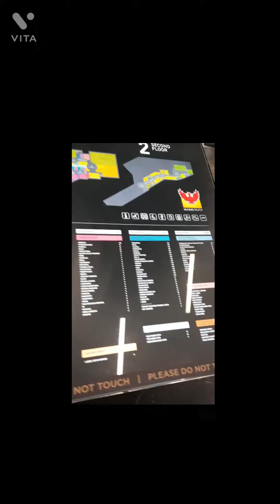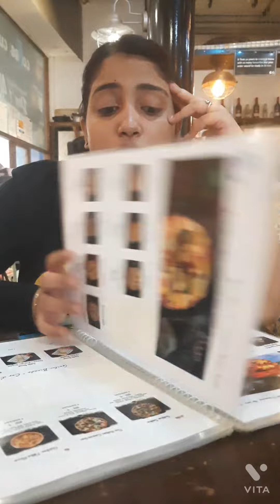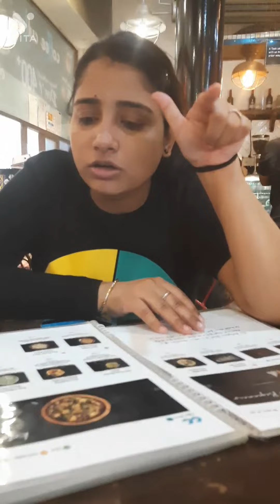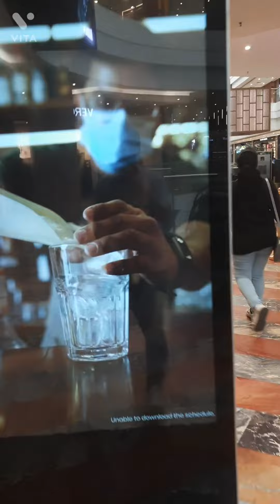A day in Phoenix Market City Mall || Kurla || Mumbai || Full tour of the mall || Ashar & Afrah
Heya peeps, so today we went to our Mumbai's one of the most amazing place which is Phoenix Market City Mall located in kurla, Mumbai. In this video we captured the mall and it's beautiful decoration. A day spent well in the mall we enjoyed a lot and ate lots of food. We have mentioned the prices of food we ate so if you are looking forward to visit the mall you can have clear knowledge about it cause the foods are at affordable price. Okay, bye.